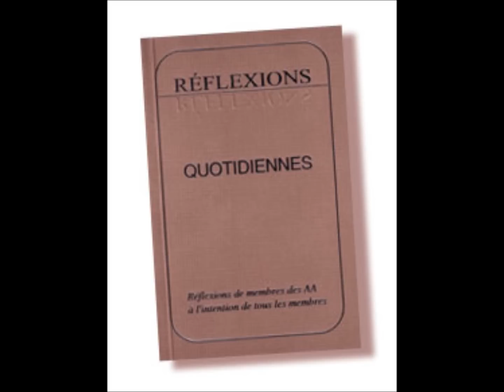16 février ENGAGEMENT